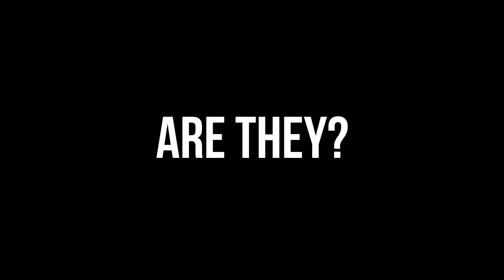LA GOZADERA - Latin C-f(x) 2015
¡Estamos listos para La Gozadera! / We're ready for La Gozadera!
MIT Sloan Latin C-f(x)
Walker Memorial, November 12, 2015
20:00